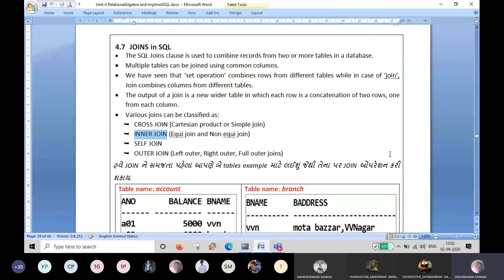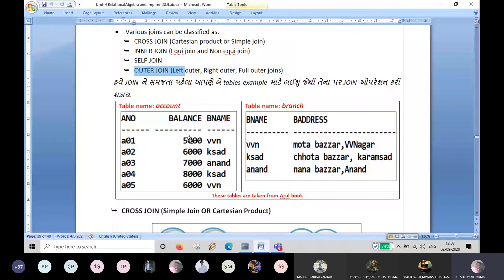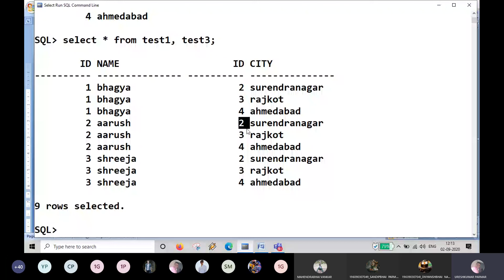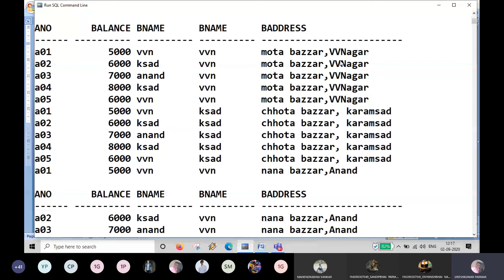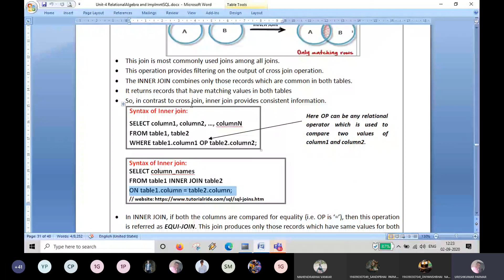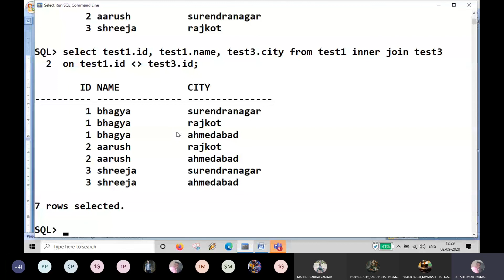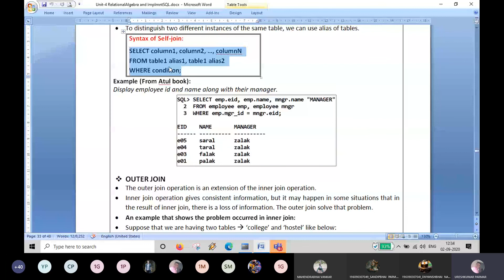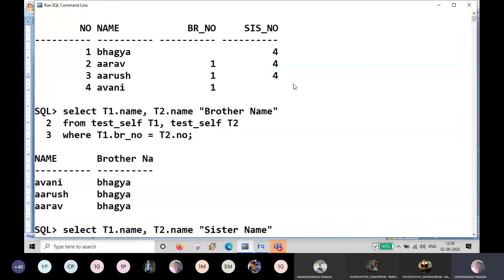Unit 4 Lecture 8 Joins in SQL